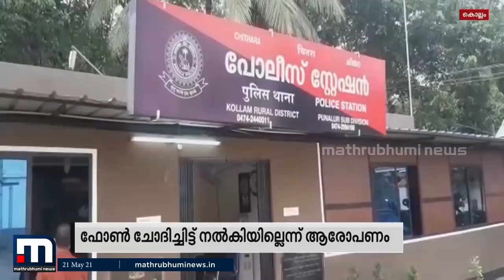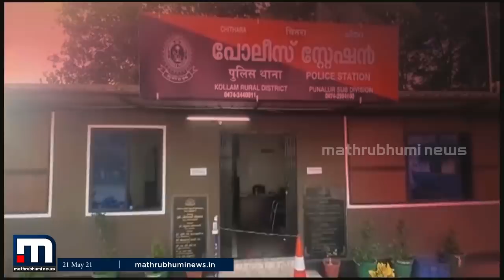ഫോണ്‍ നൽകാത്തതിന് ഭാര്യയെ തലങ്ങും വിലങ്ങും വെട്ടി ഭർത്താവ് | Mathrubhumi News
ഫോണ്‍ ചോദിച്ചിട്ട് നല്‍കിയില്ല,ഭര്‍ത്താവ് ഭാര്യയെ തലങ്ങും വിലങ്ങും വെട്ടികൊലപ്പെടുത്താന്‍ ശ്രമിച്ചു

Happy viewing!